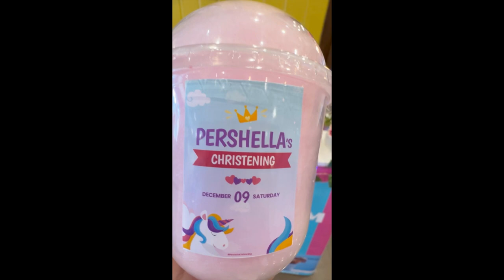ELLA’S BAPTISM DAY